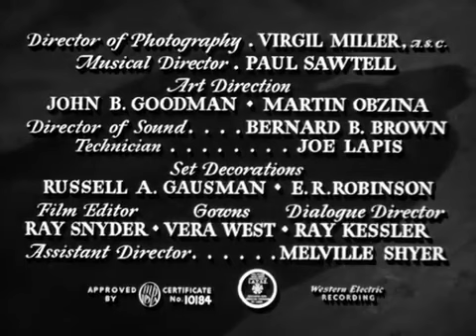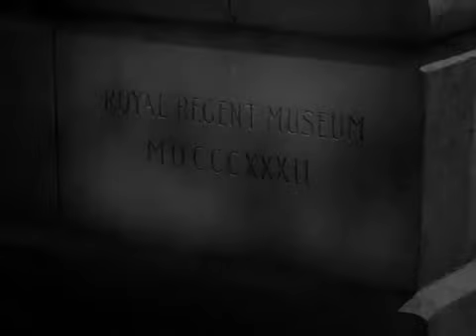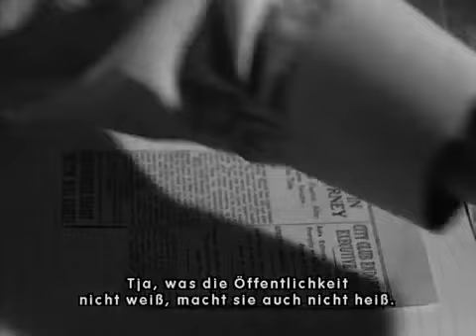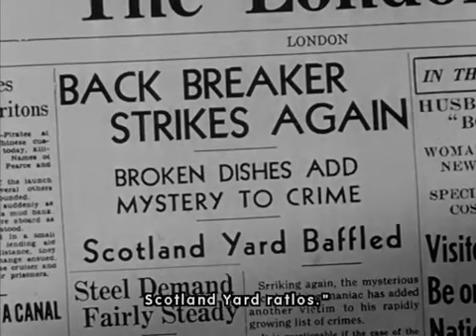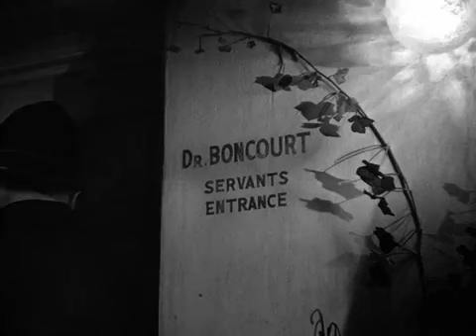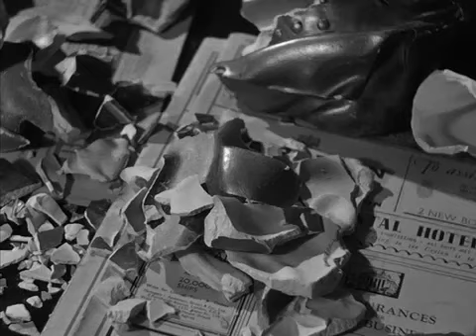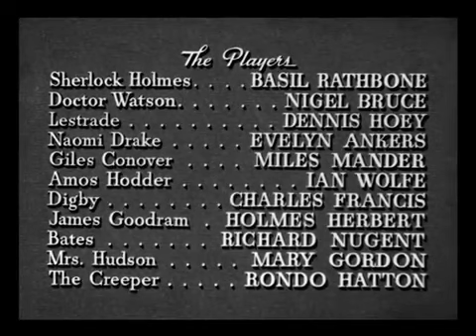Sherlock Holmes -Die Perle der Borgia/deutsch ganzer Film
Der Meister - Detektiv Sherlock Holmes (Basil Rathbone) und sein Freund Dr.John Watson (Nigel Bruce) lösen wieder einen spannenden Kriminalfall.

wenn ihr mehr Klassiker sehen wollt schreibt mir gerne in die Kommentare.